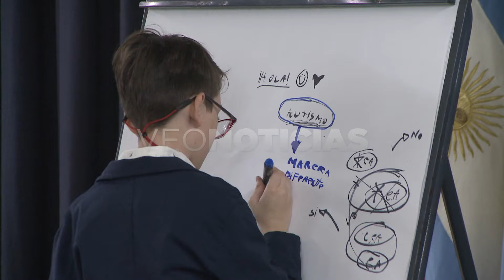Ian y Marlene - activistas sobre Autismo